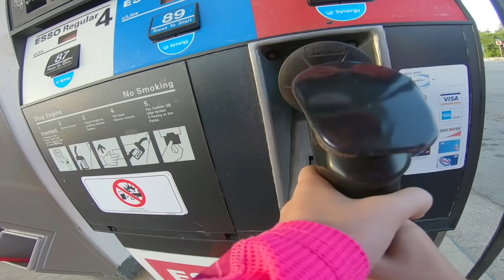My First Frog Fish!! Bassmaster Elite Series Challenge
A couple of weekends ago Ish Monroe won the Mississippi River Elite series tournament with his Phat Matt Daddy topwater frog.  I then decided I would do a little challenge after the Elite series win. I would try to catch my very first frog fish. Dad and I set out and dad brought his big camera to film all the explosive topwater hits we could see. Man were they crazy!!! I had so much fun in this little challenge and am probably going to do more Bassmaster Elite Series challenges like this in the near future!!!